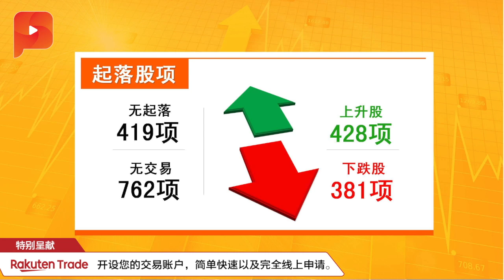汽油补贴大砍 政府每年可省20亿 | 财经Espresso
经济学家预料新汽油补贴机制可为政府每年节省多达20亿令吉开销，惟将冲击物价...